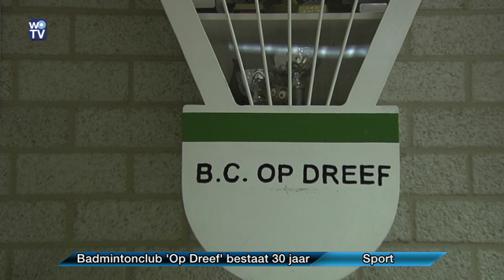Badmintonclub Op Dreef 30 jaar